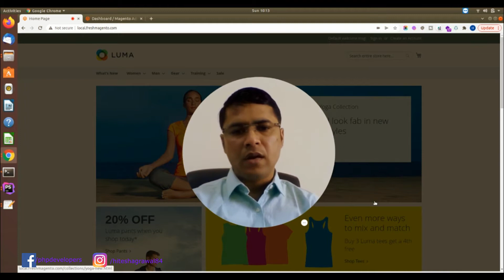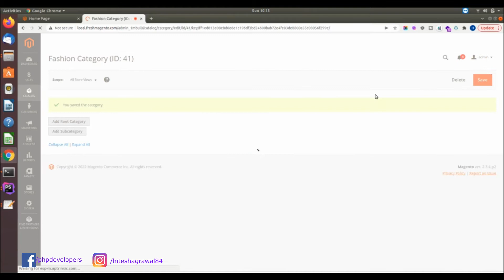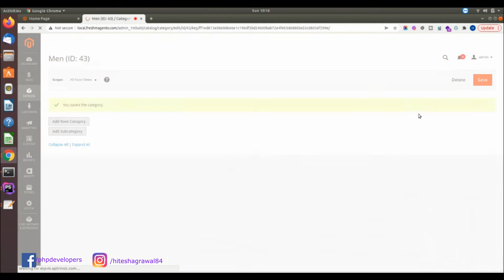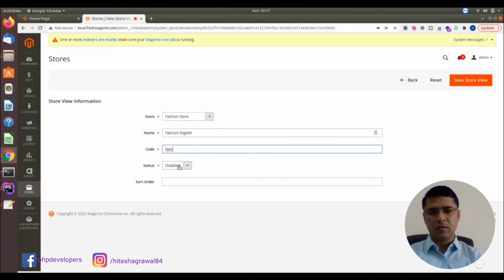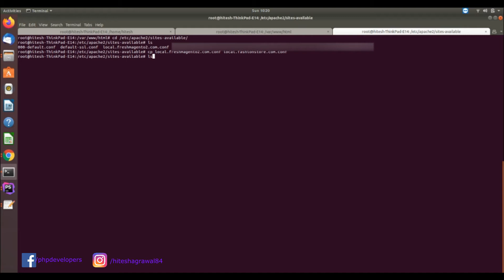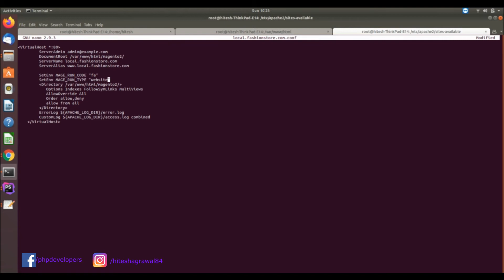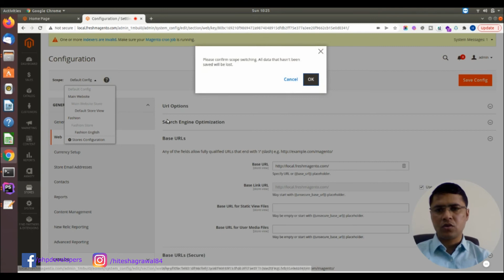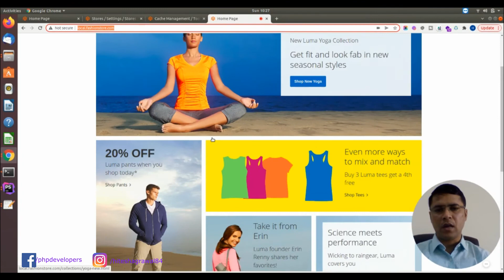How to Setup Multiple Websites with Multiple Domain in Magento2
Hello Friends

Today I am going to explain how you can setup multiple website with multiple domain in Magento2